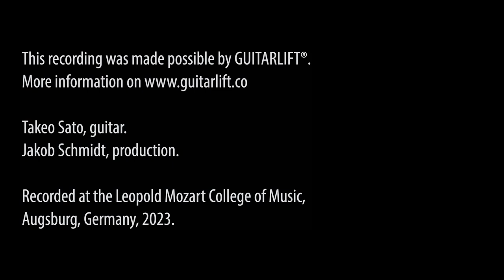Thomas Fellow - II. Accessoires from „En Vogue“ - played by Takeo Sato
Accessoires is the 2nd movement of a three-piece composition named „En Vogue“ which was dedicated to me earlier this year by my dear colleague Thomas Fellow ( ⁠​⁠@thomasfellow6082), Professor for acoustic guitar at the Hochschule für „Musik Carl Maria von Weber“.
The 1st and 3rd movement of En Vogue are still in progress and I hope to record  it as a whole anytime soon. Until then I hope you enjoy the wonderful short and groovy Intermezzo.

‼️Please note that the scores are not published and available yet. As soon as the final version of all three movements is confirmed I‘ll release a new recording along with the information about the scores. Thanks for your patience 🎶

📣Thanks to:
Maestro Thomas Fellow, for this wonderful gift. You shine as a person and so does your art 🙏🏼

Guitarlift who made this recording possible.

Jakob Schmidt, for the recording and audio / video production.

My dad, Kazuo Sato, who dedicated this extraordinary instrument to me. His 1000th guitar, a Special from 2021.

🎙️Recorded at the concert hall of the Leopold Mozart College of Music University of Augsburg on 3rd of June 2023